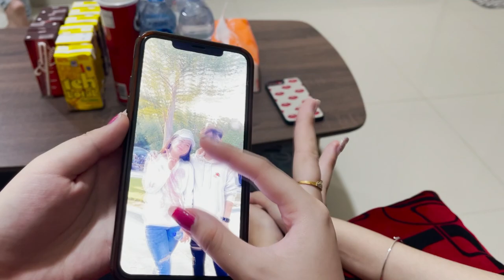Cinta terbaik(cassandra) || cover by wang ik fang ft marcelina lim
Cinta terbaik yang di populerkan oleh cassandra

Jujur saja 'ku tak mampu
Hilangkan wajahmu di hatiku
Meski malam mengganggu
Hilangkan senyummu di mataku
Kusadari aku cinta padamu
Meski 'ku bukan yang pertama di hatimu
Tapi cintaku terbaik untukmu
Meski 'ku bukan bintang di langit
Tapi cintaku yang terbaik
'Tuk pergi menjauh darimu
Meski hatiku ragu (uhh)
Kau tak di sampingku setiap waktu